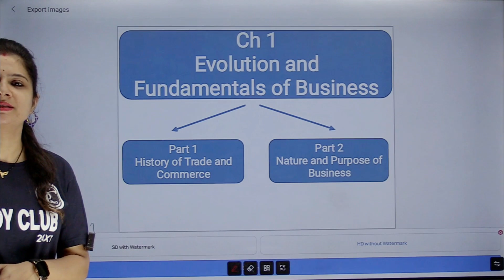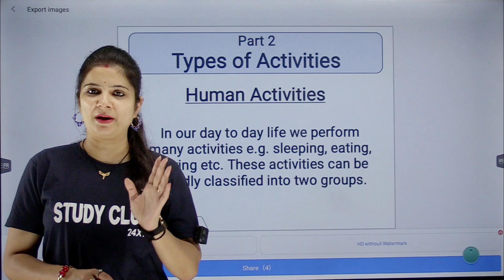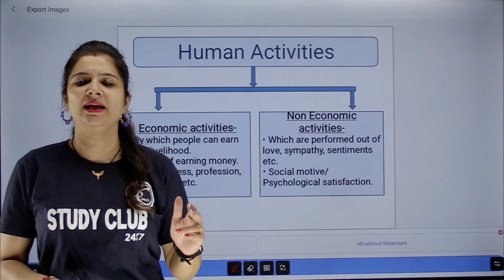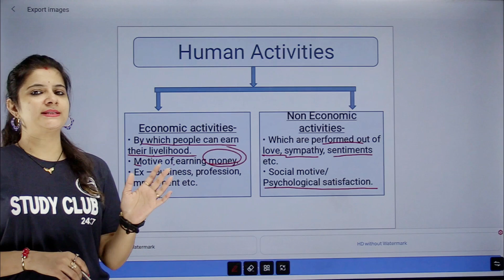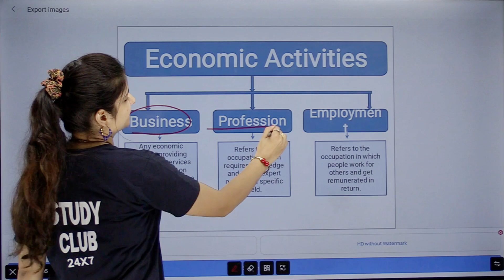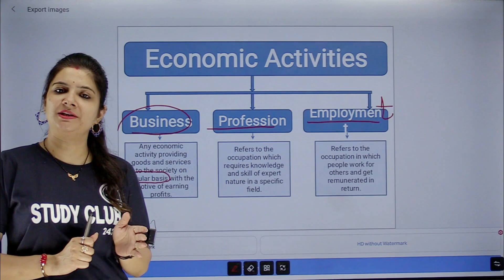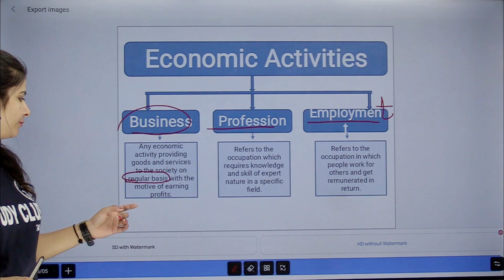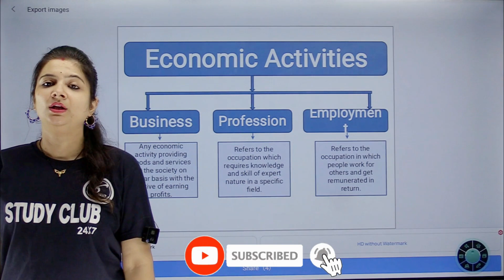Classification of Human Activities Economic and Non Economic class 11 (L-1) || Chapter 1 | B.Studies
In this video, we have discussed about the following topics of Evolution and fundamentals of business :
1. Types of human activities
2. Meaning of business environment
3. Meaning of business, profession and employment

classification of human activities
classification of human activities economic and non economic
classification of human activities class 11 isc
classification of human activities economic and non economic class 11
classification of human activities class 11
classification of human activities economic and non economic isc